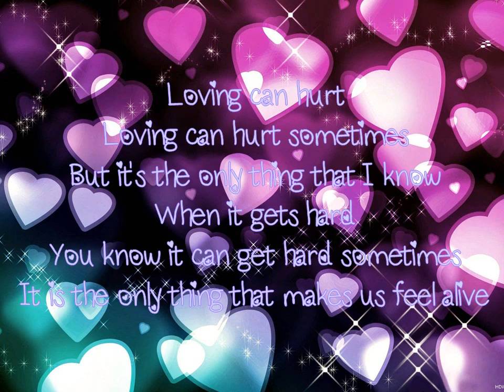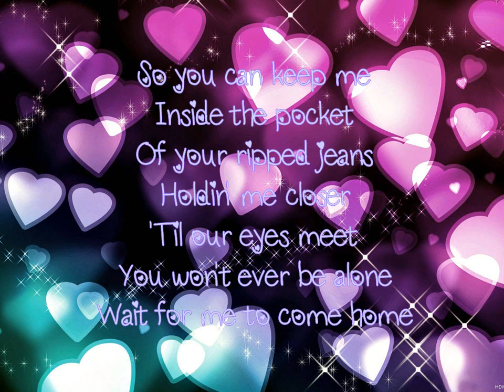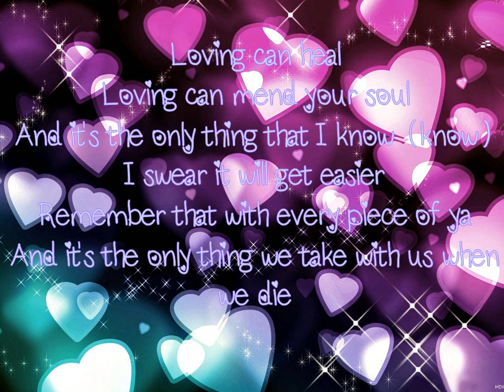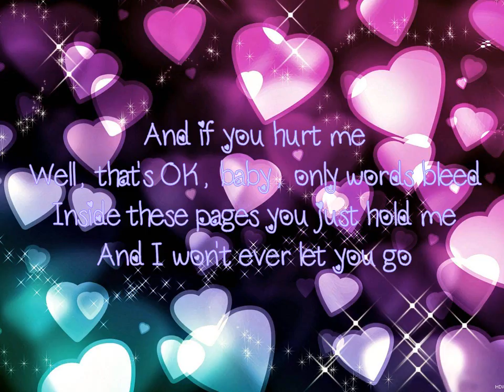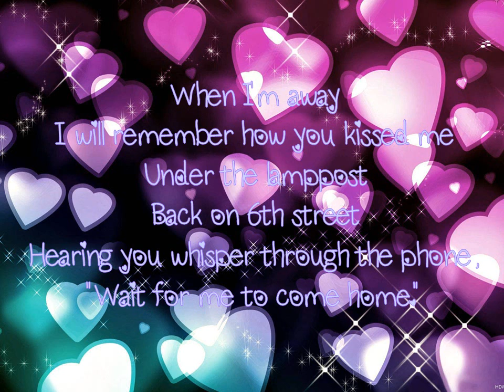Photograph Lyrics Video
This is a Lyrics Video of Photograph by Ed Sheeran.

UPDATE: Apparently, because of Copyright, you can't watch this video in Sweden. Sorry Swedish people, even though it's not my fault. I wonder why Sweden in particular tho... I hope it's cause they don't want Pewds to watch it.